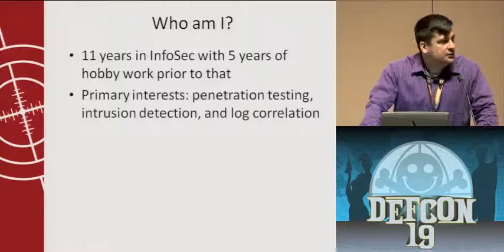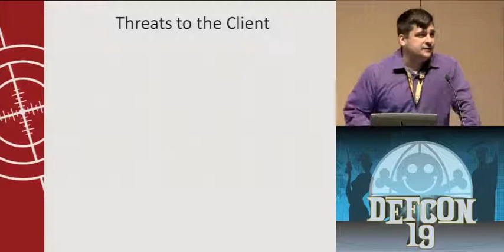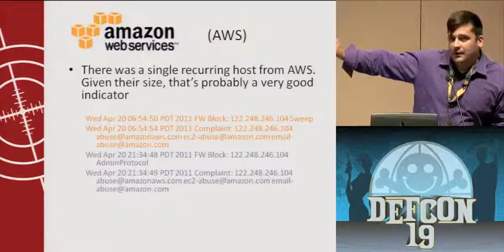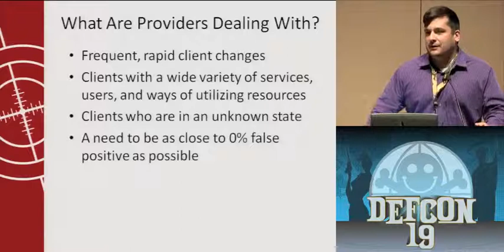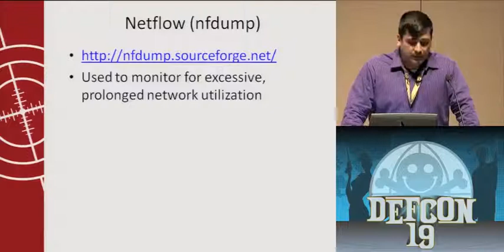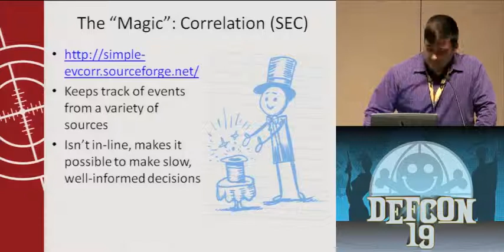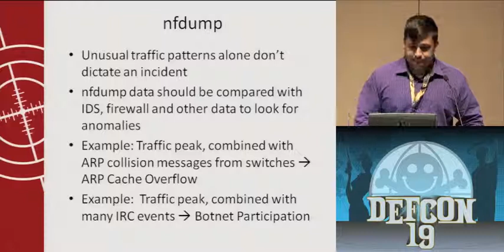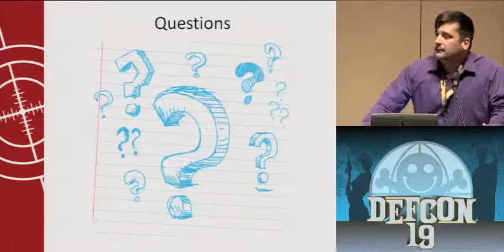DEF CON 19 - Ramon Gomez - Bulletproofing The Cloud: Are We Any Closer To Security?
Ramon Gomez - Bulletproofing The Cloud: Are We Any Closer To Security?

Cloud security has come into focus in the last few years; while many ways to break the cloud have been proposed, few solutions have been put forward. This talk is primarily a conceptual discussion on how cloud providers can and should be (but probably are not) protecting both their own and their clients' assets in their cloud implementations. It will discuss the known issues with cloud, and a readily available proposed solution to some of these issues. The presentation will conclude with a demonstration of an actual implementation of this theory at a cloud hosting provider. An understanding of basic network security technology is required.

Ramon Gomez is a Security Professional working for a cloud hosting provider. He has been working in correlation theory for the last 8 years, including time spent working at a prominent North American vendor of SEIM software, providing theory and logic to improve the correlation capabilities of the product. His primary areas of professional expertise are in correlation theory, and Intrusion Detection/Analysis.